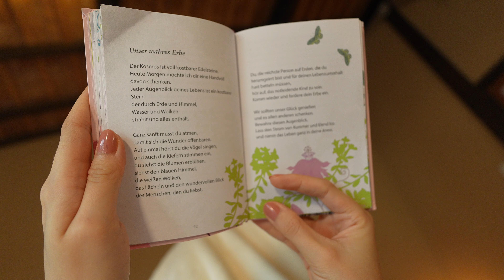My Life in a 140 Year old Japanese house 🇯🇵🏡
Some insights into my life living in a traditional Japanese house in Kyoto.

My clothing and lifestyle brand. A journey into the depths of the human soul.

Chapters:
00:00-00:25 Intro
00:25-01:14 Morning at home
01:14-03:43 Difficulties
03:43-05:02 New furniture
05:02-07:06 Kyoto City
07:06-10:03 Typhoon days

 About Me :)

I'm Nini, and I would like to take you on my journey to living a conscious life in Japan.
Sharing tasks and tools, we can use daily to find back into the present moment,
feel more alive and connected.